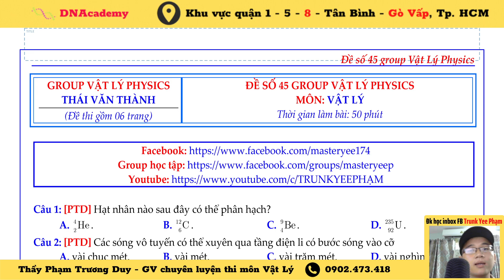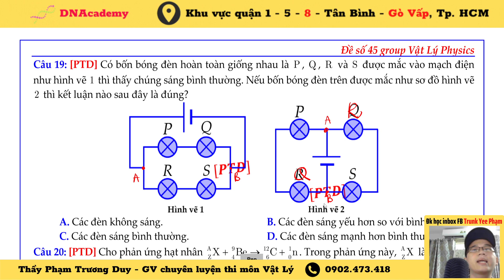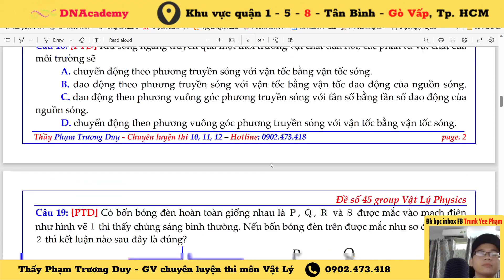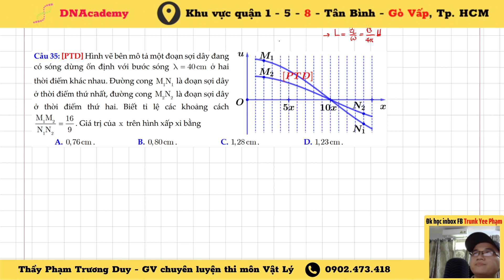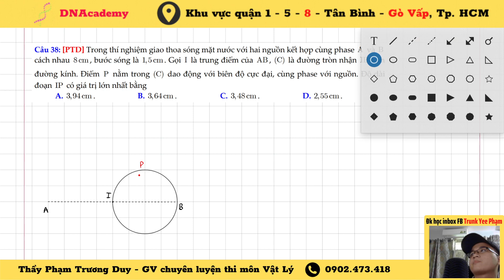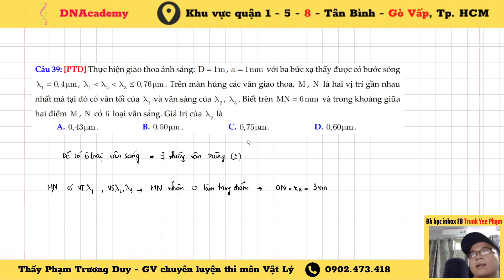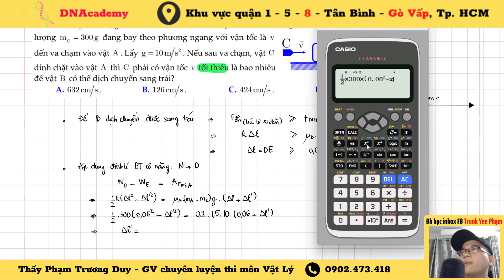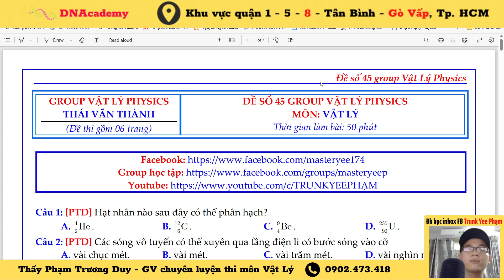[CHỮA ĐỀ GROUP VẬT LÝ PHYSICS] - ĐỀ SỐ 45